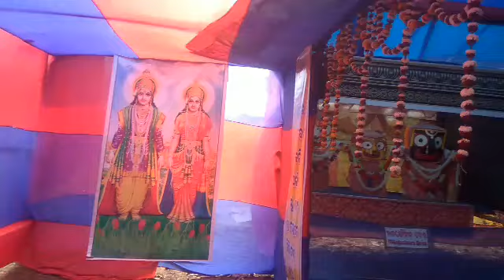bhajan program in this pla